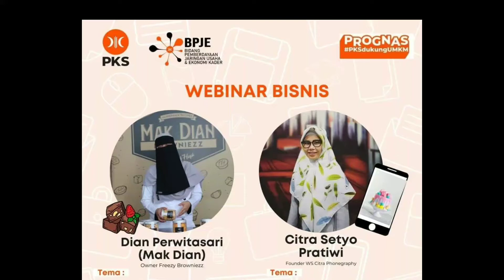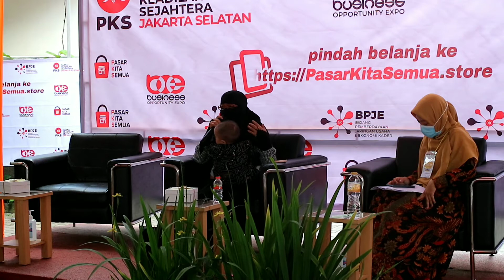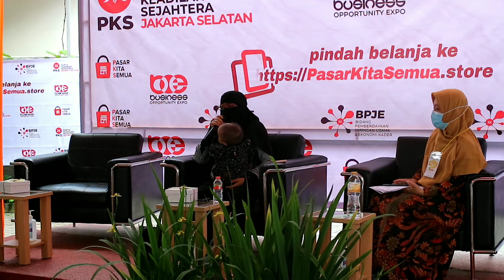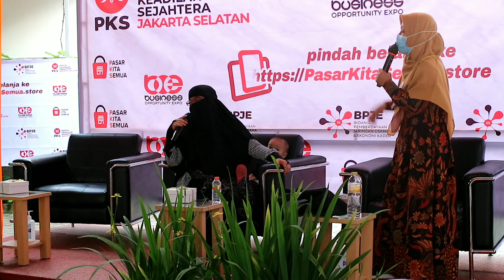TIPS Makdian Bongkar rahasia bisnis dari nol hingga Laris bersama BPJE PKS Jakarta Selatan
Talkshow Bongkar rahasia bisnis dari nol hingga Laris bersama BPJE PKS Jakarta Selatan